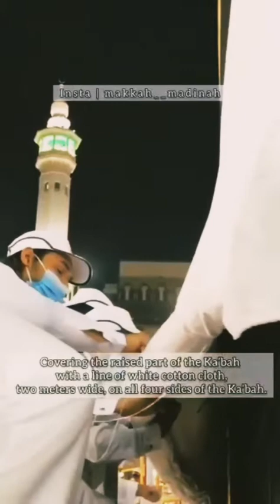Changing of Kiswa....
Allah ka Ghar. Mashallah Kiswa k tabdeeli
The day to raise the Kaaba's Kiswa in preparation for Hajj has been postponed until Wednesday, 20 Dhul Qadah 1442 AH (30 June 2021) due to the schedule change. Every year the lower part of the Kaaba's Kiswa, the black cloth draped the holy shrine, will be lifted about 3 meters in preparation for the new Hajj season.